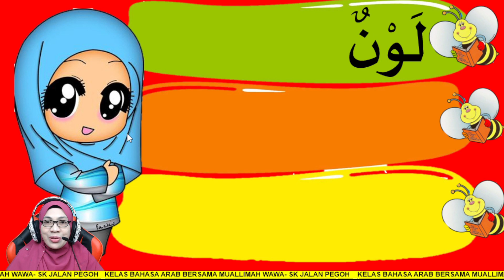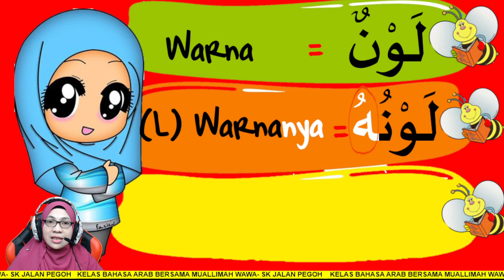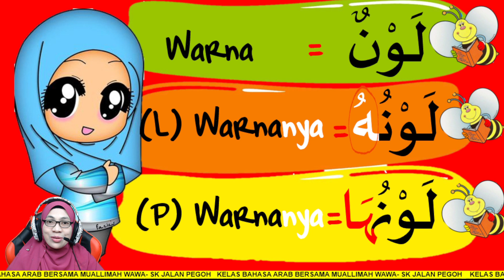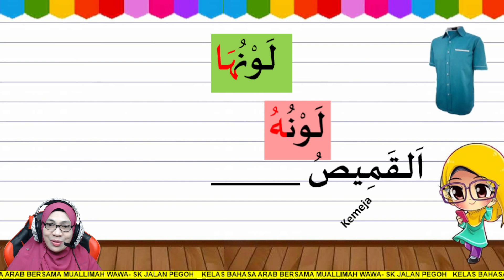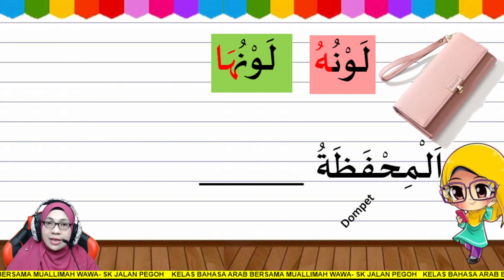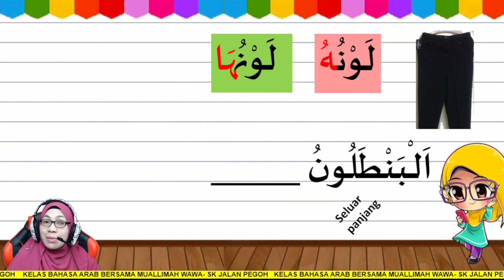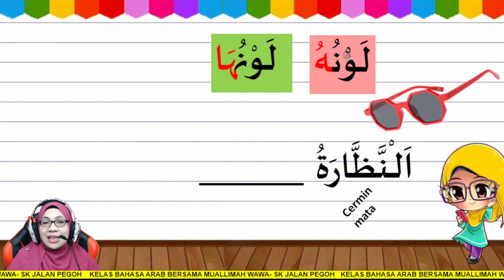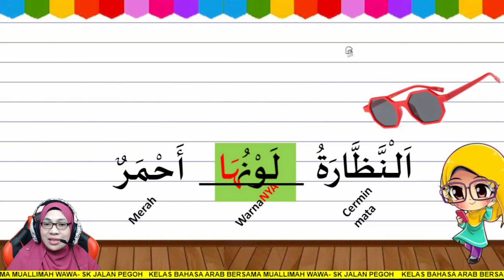Bahasa Arab Tahun 3 | Tajuk 3 (الألوان حولنا) : لونه / لونها (M/S 76-79)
Penggunaan kalimah لونه / لونها